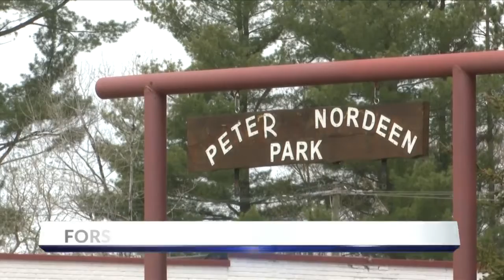Forsyth park bathroom vandalized; Township asks parents to step in